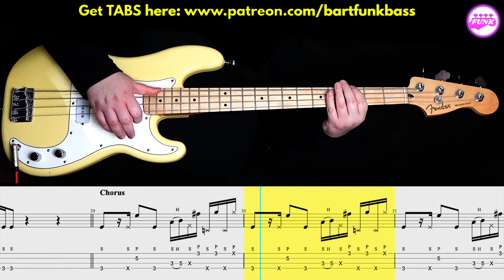The Red Hot Chili Peppers - Police Helicopter [1984] | BASS Cover | Notation + TABS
0:00 - INTRO
0:20 - VERSE
0:27 - CHORUS
0:34 - VERSE
0:41 - CHORUS
0:48 - VERSE
0:55 - CHORUS
1:02 - VERSE
1:09 - CHORUS
1:16 - VERSE
1:23 - CHORUS